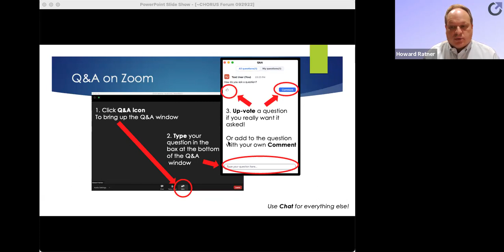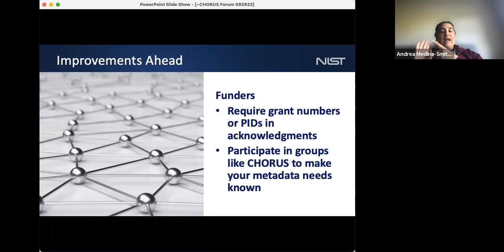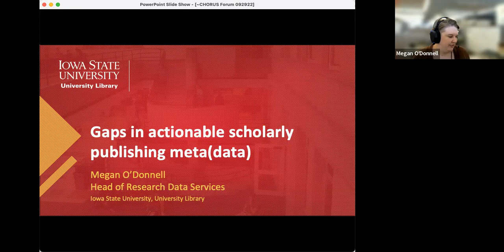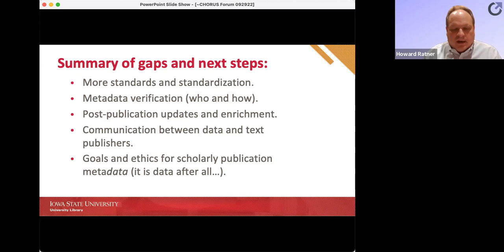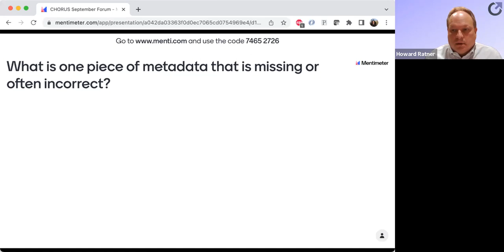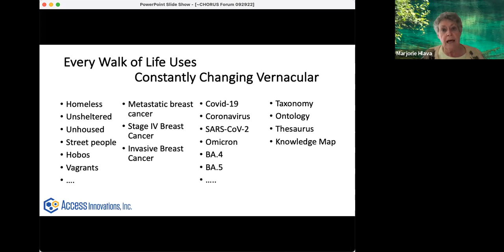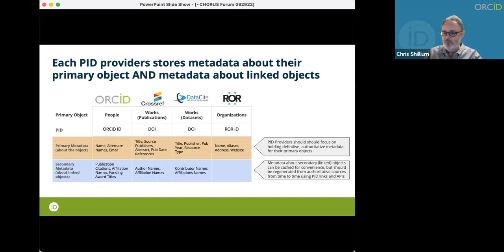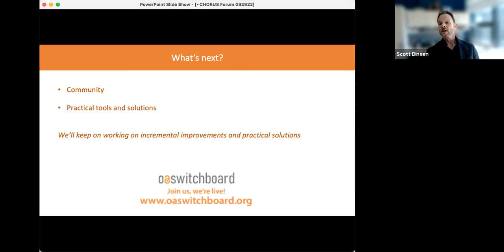CHORUS Forum: Improving Scholarly Publishing Metadata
Metadata that is omitted or incorrectly entered during a scholarly publishing workflow can have serious consequences for the findability, accessibility, interoperability, and reusability of that item. Likewise, transmitting incorrect metadata to others through publication or other means can impact the larger ecosystem including transformative agreements and reporting.

This CHORUS Forum will address how funders, research administrators, librarians and publishers can work together to improve scholarly publishing metadata.